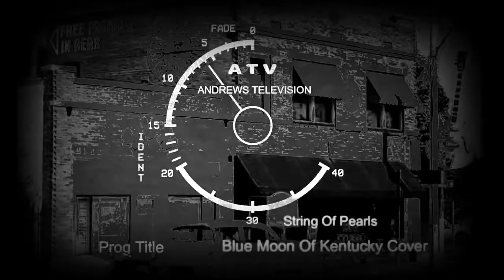Blue Moon Of Kentucky COVER VERSION